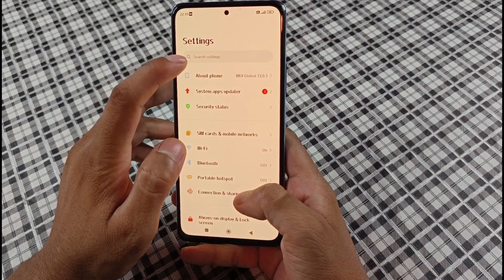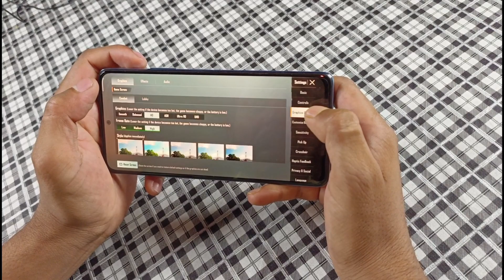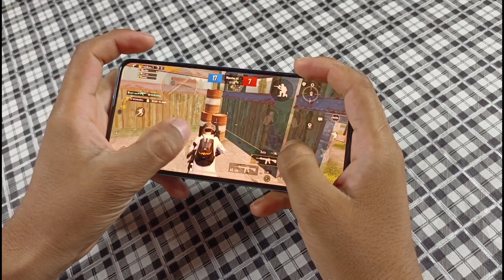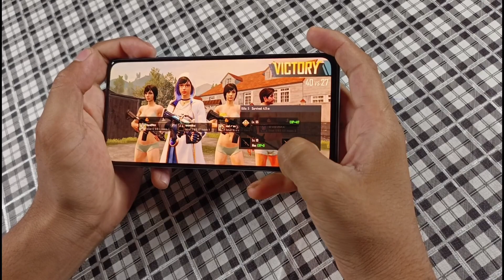Redmi Note 10 Pro PUBG performance Test after Android 12 |PUBG 2.0 |BGMI 2.0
Hello Guys, You can learn Genuine tips and tricks about mobile ,computer, photography, videography, Photo Editing & Camera review on this channel. As well as you got specially help on instagram.

Please keep love support guys,

Redmi Note 9pro max MIUI13 update
Redmi Note 8pro Android 12 update
redmi Note 10 pro Pubg Lag Test after Android 12 update
redmi Note 10 Pro Fps dropped Test after Android 12